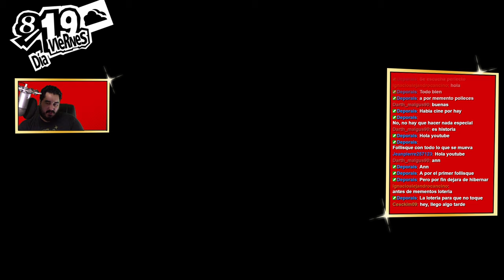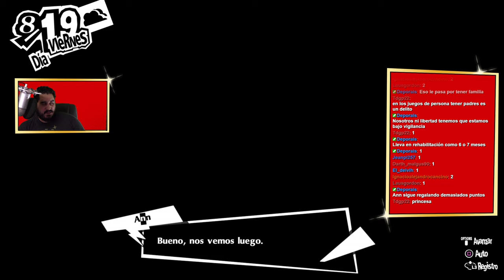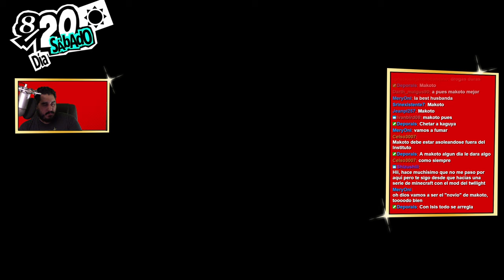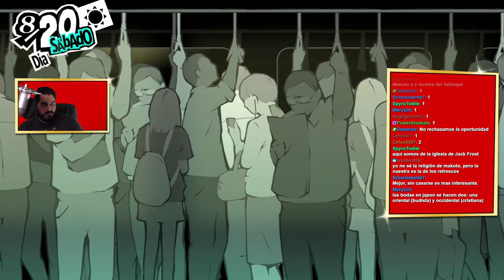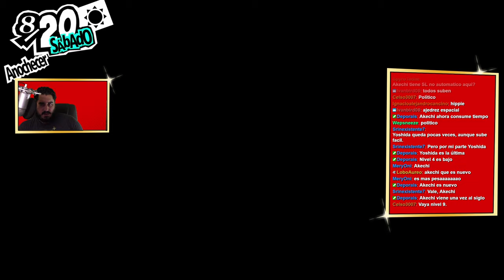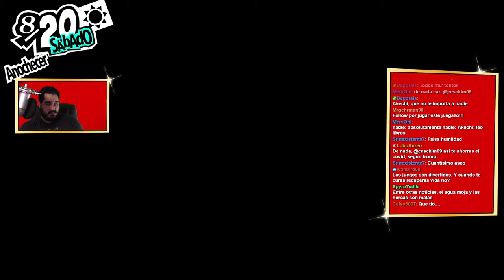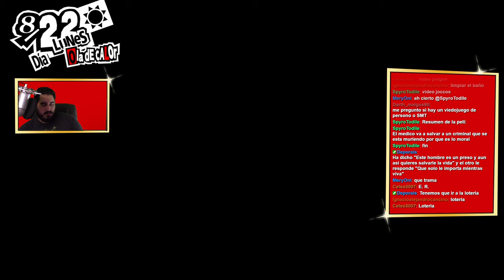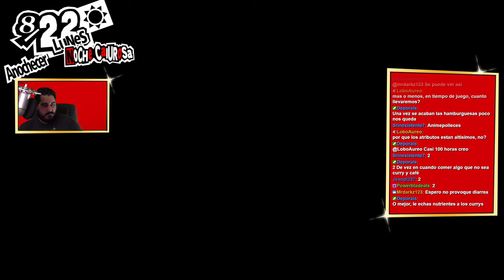HORA DE DESPERTAR | PERSONA 5 ROYAL - PARTE 42